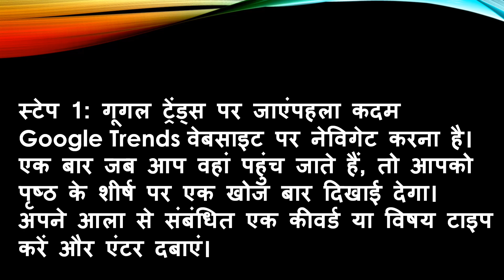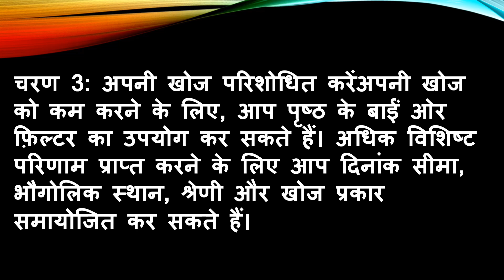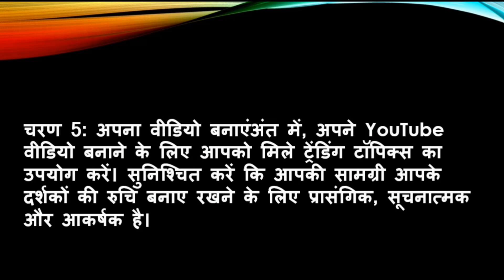HOW TO FIND TRENDING TOPICS FOR YOUTUBE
YouTube पर सफल होने के लिए, आपको ऐसी सामग्री बनानी होगी जो न केवल आकर्षक हो बल्कि आपके दर्शकों के लिए भी प्रासंगिक हो। इसे प्राप्त करने का एक तरीका यह है कि आप अपने क्षेत्र में नवीनतम रुझानों और विषयों के साथ अद्यतित रहें। Google Trends एक शक्तिशाली टूल है जो आपको यह पहचानने में मदद कर सकता है कि इंटरनेट पर क्या लोकप्रिय है और लोग क्या खोज रहे हैं। इस मार्गदर्शिका में, हम आपको दिखाएंगे कि अपने YouTube वीडियो के लिए चर्चित विषयों को खोजने के लिए Google रुझान का उपयोग कैसे करें।

स्टेप 1: गूगल ट्रेंड्स पर जाएं
पहला कदम Google Trends वेबसाइट पर नेविगेट करना है। एक बार जब आप वहां पहुंच जाते हैं, तो आपको पृष्ठ के शीर्ष पर एक खोज बार दिखाई देगा। अपने आला से संबंधित एक कीवर्ड या विषय टाइप करें और एंटर दबाएं।

चरण 2: रुझान वाले विषयों का अन्वेषण करें
Google रुझान आपको एक ग्राफ़ दिखाएगा जो आपके द्वारा दर्ज किए गए कीवर्ड या विषय के लिए समय के साथ खोज रुचि प्रदर्शित करता है। संबंधित प्रश्नों और विषयों का पता लगाने के लिए पृष्ठ को नीचे स्क्रॉल करें जो वर्तमान में चलन में हैं।

चरण 3: अपनी खोज परिशोधित करें
अपनी खोज को कम करने के लिए, आप पृष्ठ के बाईं ओर फ़िल्टर का उपयोग कर सकते हैं। अधिक विशिष्ट परिणाम प्राप्त करने के लिए आप दिनांक सीमा, भौगोलिक स्थान, श्रेणी और खोज प्रकार समायोजित कर सकते हैं।

चरण 4: डेटा का विश्लेषण करें
एक बार जब आपको कुछ प्रासंगिक रुझान वाले विषय मिल जाते हैं, तो यह निर्धारित करने के लिए डेटा का विश्लेषण करें कि क्या यह आपके YouTube चैनल के लिए उपयुक्त है। समय के साथ खोज रुचि, संबंधित क्वेरी और क्षेत्रीय रुचि को देखें कि क्या यह आपके लक्षित दर्शकों के साथ संरेखित होती है।

चरण 5: अपना वीडियो बनाएं
अंत में, अपने YouTube वीडियो बनाने के लिए आपको मिले ट्रेंडिंग टॉपिक्स का उपयोग करें। सुनिश्चित करें कि आपकी सामग्री आपके दर्शकों की रुचि बनाए रखने के लिए प्रासंगिक, सूचनात्मक और आकर्षक है।
GoogleTrends ,TrendingTopics ,Dreamcloud
Google Trends,
Trending topics,
Keyword research,
Video content creation,
Online marketing,
Content strategy,
Social media trends,
Audience engagement,
YouTube marketing,
Search engine optimization (SEO),
Data analysis,
Video production,
Tutorial,
How-to guide,

Welcome to the world of technology! On Mr. Hoshyar, we explore the latest in AI, machine learning, and other cutting-edge technologies. Our channel features AI-created reels that showcase the power of this incredible technology. We also share helpful tips and tutorials on how to use AI tools, and discuss the latest trends in the tech industry. Join us on this exciting journey of discovery!
Discover Top YouTube Video Ideas with Google Trends: A Step-by-Step Guide"
In order to succeed on YouTube, you need to create content that is not only engaging but also relevant to your audience. One way to achieve this is by staying up-to-date with the latest trends and topics in your niche. Google Trends is a powerful tool that can help you identify what's popular on the internet and what people are searching for. In this guide, we'll show you how to use Google Trends to find trending topics for your YouTube videos.

Step 1: Go to Google Trends
The first step is to navigate to the Google Trends website. Once you're there, you'll see a search bar at the top of the page. Type in a keyword or topic related to your niche and hit enter.

Step 2: Explore Trending Topics
Google Trends will show you a graph that displays the search interest over time for the keyword or topic you entered. Scroll down the page to explore related queries and topics that are currently trending.

Step 3: Refine Your Search
To narrow down your search, you can use the filters on the left-hand side of the page. You can adjust the date range, geographic location, category, and search type to get more specific results.

Step 4: Analyze the Data
Once you've found some relevant trending topics, analyze the data to determine if it's a good fit for your YouTube channel. Look at the search interest over time, related queries, and regional interest to see if it aligns with your target audience.

तकनीक की दुनिया में आपका स्वागत है! मिस्टर होशियार पर, हम एआई, मशीन लर्निंग और अन्य अत्याधुनिक तकनीकों में नवीनतम खोज करते हैं। हमारे चैनल में एआई-निर्मित रील्स हैं जो इस अविश्वसनीय तकनीक की शक्ति का प्रदर्शन करते हैं। हम एआई टूल्स का उपयोग करने के तरीके पर उपयोगी टिप्स और ट्यूटोरियल भी साझा करते हैं और टेक उद्योग में नवीनतम रुझानों पर चर्चा करते हैं। खोज की इस रोमांचक यात्रा में हमसे जुड़ें!